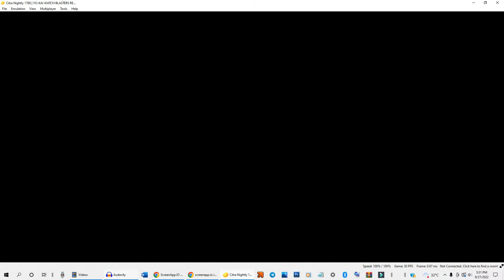Yo-kai Watch Blasters - Jibanyan B, Sandmeh, Hidabat, & Noway vs Gargaros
You know, after Jibanyan got his B suit, the bottom-of-barrel blasters were able to defeat Gargaros.